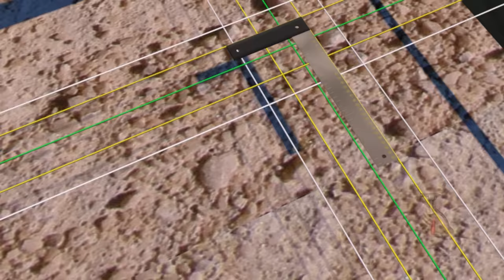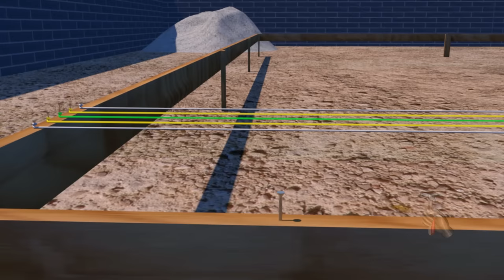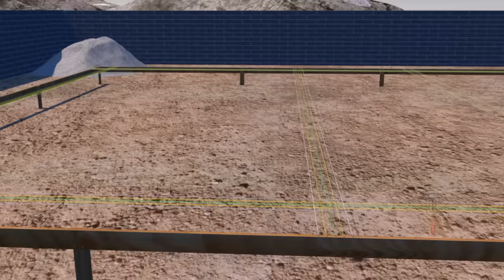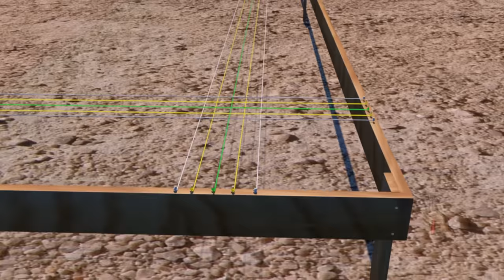Fundação - Veja como fazer o Gabarito, Sapata e Baldrame ou Alicerce de uma Casa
Veja tudo o que precisa saber para fazer a fundação de sua casa, do Gabarito até a impermeabilização do Alicerce

Observação(minuto 12:30)
Em caso de solo com baixa resistência , é necessário saber qual a profundidade do solo resistente e com isso aplicar a fundação compatível
Lembrando que fundação rasa tem um limite de 3 metros, maior que isso aplicar a fundação profunda, que é caracterizada por um elemento estrutural(estaca)instalado no solo
com a finalidade de suportar e transferir as cargas ao solo.

Contribua com o Canal:
Pix: